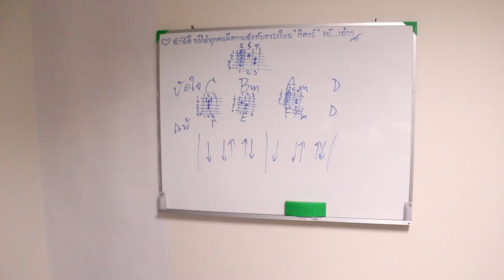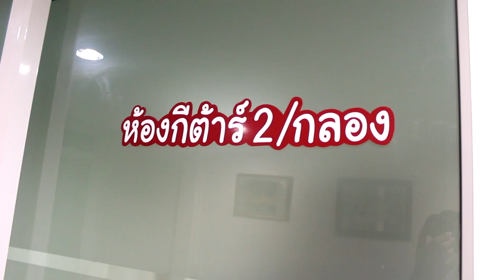แป๊ะ Syndrome - ถ่ายบ้านก่อนทำเป็น ห้องซ้อมดนตรี 10 พ.ย. 2559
Guitar :
Gibson SG Standard Cherry 2008 Seymour Duncan Phat Cat Neck Pickup (ขายแล้ว)
Gibson SG Standard Limited Edition Pelham Blue
Lavish Kleincaster
Lavish Hollovish
Lavish XG-1G
Lavish XG-2G
Lavish XG-1S Pink : Pae Syndrome Signature
Lavish PRS
Lavish JL-PW
Lavish LLP Ebony
Lavish SG
Ibanez AX7221
Baracuda ST
Washburn WR120
Baracuda OM-402
Dolse TS-1E
Mclorence Ball
Ibanez RG350MZ
B.C.Rich Virgo
Junior JE112

Effect :
- Valeton Dapper
- Korg AX-3000G
- Boss GT-100
- Boss ME-25
- 8 Note Nightingale 2 Overdrive Pedal
- 8 Note Leon Drive Distortion Pedal
- 8 Note Chrono Tap Delay Pedal
- 8 Note Muscle Booster
- 8 Box Standard Pink Pae CT Signature

- BlackStar HT-Metal
- Boss TU-3